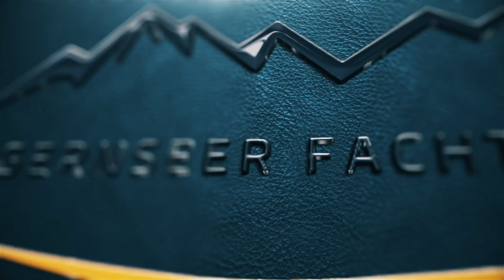Tegernseer Fachtage 2024 "KI": Official Opener!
Offizieller Opener der Tegernseer Fachtage 2024 (TEFA) zum Dachthema KI!